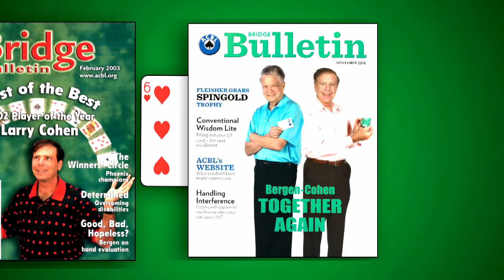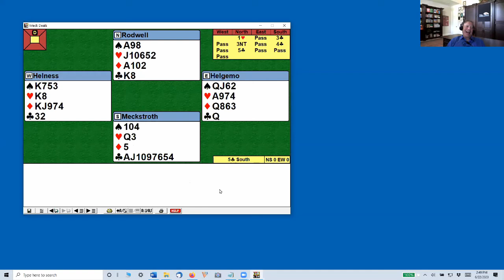meck short preview 2